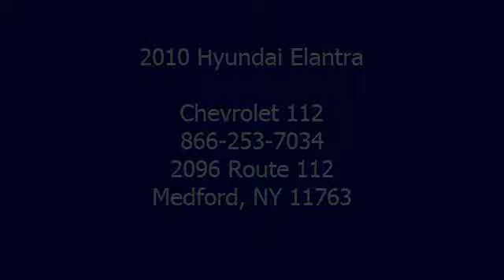0 - Chevrolet 112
Chevrolet 112
2096 Route 112

For Sale: 2010 Hyundai Elantra
VIN: KMHDU4AD6AU890380
Engine: 2.0L
Drivetrain:
Transmission: Automatic
Mileage: 32,136
Color: Quicksilver (exterior) Gray (interior)